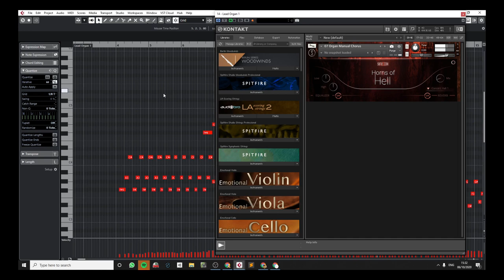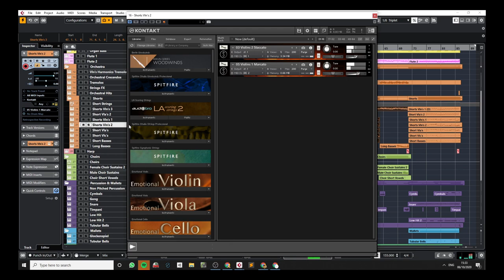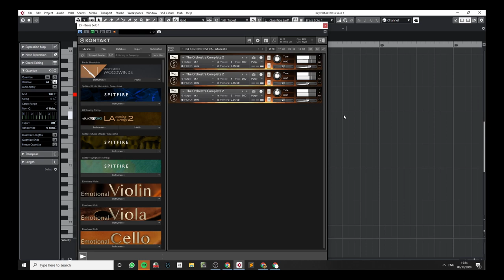Draculatte - Sonuscore 'The Orchestra' Sample Library Official Demo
My take on a Draculatish theme using 'The Orchestra Complete' excellent sample library by Sonuscore.

If you're looking to deepen your knowledge and composition skills further, you can book private lessons directly through my website. You can also join the waiting list for my upcoming online courses!

I always welcome your comments, ideas, and questions. And thank you for being a part of this journey. Your support means the world to me.
HD